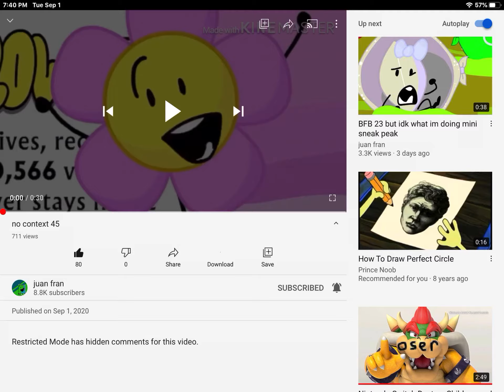Bfb deverson dance